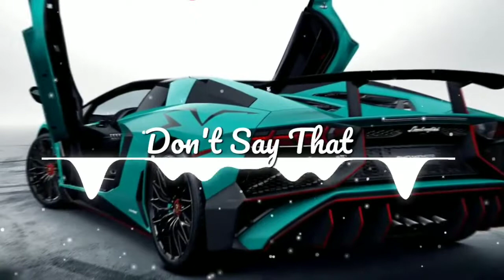LIUFO & Darrell Story - DONT SAY THAT (Bass Boosted)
Visualizer for amazing night work (works great in dark mode)!! 🚀 Brace yourself for an audio-visual spectacle like no other! We're cranking up the bass and unleashing the creative magic of Adobe Illustrator and Adobe After Effects in our Bass-Boosted Music Visualizer. Get ready to elevate your music experience to a whole new level! 🌟

🔊 Feel the Thundering Bass 🔊
Experience your favorite tunes like never before as we intensify the bass, making every note throb through your soul. It's a sensory adventure that will immerse you in the music like never before.

🎨 Visual Artistry with Adobe Illustrator 🎨
Our visualizers are not just visually appealing; they are genuine works of art meticulously crafted with Adobe Illustrator. Intricate patterns and vibrant colors dance in perfect harmony with the music, creating a mesmerizing feast for your senses.

💫 Adobe After Effects Brilliance 💫
But the excitement doesn't stop there! We've added an extra layer of brilliance using Adobe After Effects, taking your audio-visual journey to the next level. The result? An enthralling display that seamlessly complements the thunderous bass beats.

🌌 Join the Bass-Boosted Adventure 🌌
Don't miss this unique fusion of sound and visuals! Share this mind-blowing experience with your friends and embark on a bass-boosted musical adventure together! 🎶✨